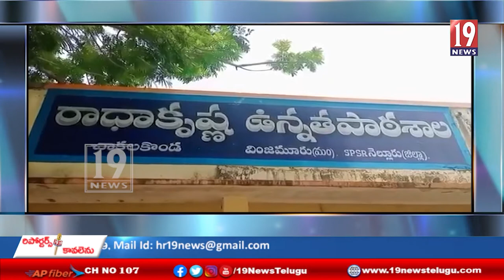విద్య పట్ల శ్రద్ధ మన ఉజ్వల భవితకు భద్రత - స్కూల్ ఆఫ్ ఎడ్యుకేషనల్ జె డి మువ్వా.రామలింగం...నెల్లూరు